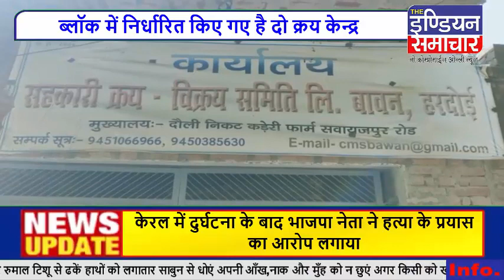हरदोई बावन ब्लॉक में अभी तक शुरू नहीं हुई धान खरीद